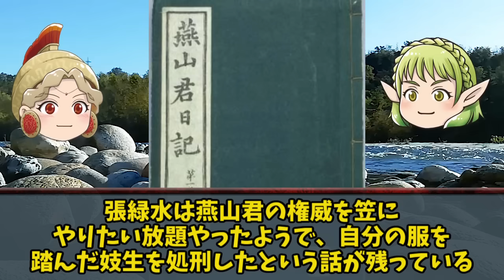燕山君 最悪暴君の破滅的人生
朝鮮の歴史で最悪とされる王の破滅

朝鮮半島の歴史